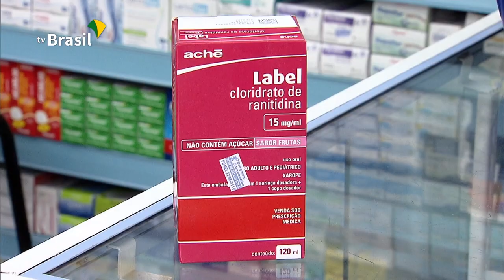Recolhimento de lotes de cloridrato de ranitidina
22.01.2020 - A Anvisa anuncia o recolhimento e suspensão da comercialização, distribuição e uso de lotes do medicamento cloridrato de ranitidina. Confira